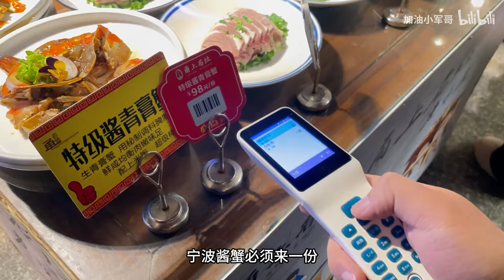你管这叫冰淇淋？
哈嘍大家好，我是小軍哥。

★恰牛狂魔小軍哥在此★
愛牛肉愛雪碧，什麼料理我都行，
不怕苦不怕難，只要能吃我就敢！
能折騰不嫌煩，超難菜譜我來看。
愛生活會享受，世界美食等我來！